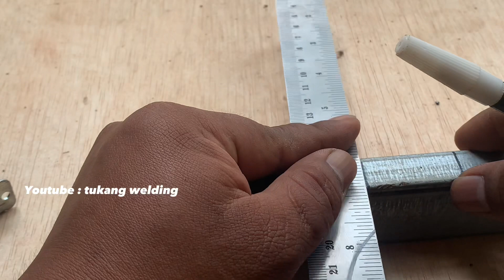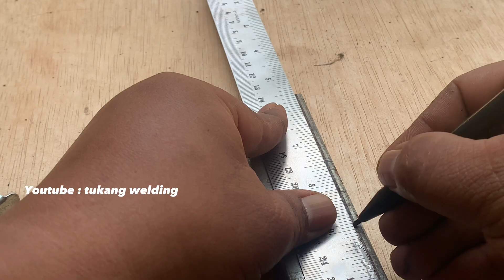not all welders know how to install iron fence wheels